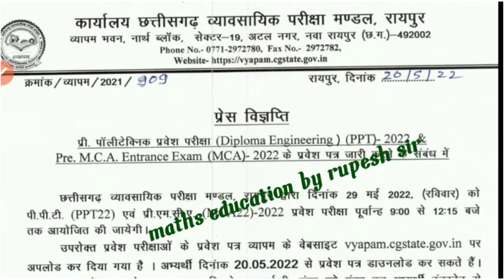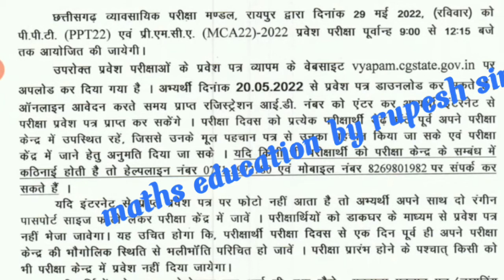एक बहुत बड़ी प्रेस विज्ञप्ति PPT,admit Card download,CG, vyapam vacancy CG PSC bharti CG sub Spector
एक बहुत बड़ी प्रेस विज्ञप्ति PP,admit Card download, CG, vyapam vacancy CG PSC bharti CG sub Spector
74 पदों पर बड़ी भर्ती विज्ञापन| सिलेबस आयु सीमा पुरी जानकारी| CG vyapam vacancy, CG PSC, CG job

सब इस्पेक्टर छात्रावास अधीक्षक भर्ती अमीन पटवारी भर्ती राजस्व निरीक्षक भर्ती परीक्षा ADEO सहायक विकास विस्तार अधिकारी
व्यापम की तैयारी के लिए 👇